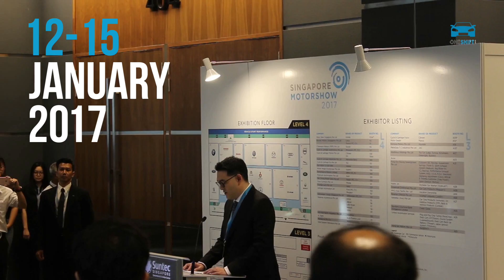Singapore Motorshow 2017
The Singapore Motorshow 2017 is the ultimate showcase for various top automotive brands in Singapore.

From 12 to 15 January,  we saw about 16 new exciting car launches. Highlights of the show included Honda's new NSX, and the Audi R8 Spyder.